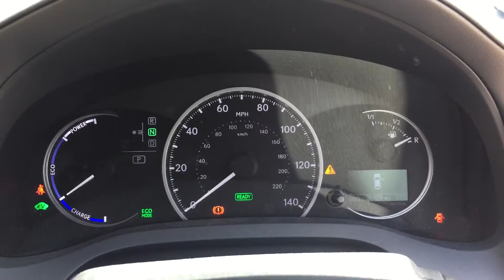Lexus CT200h YX63FKF ns